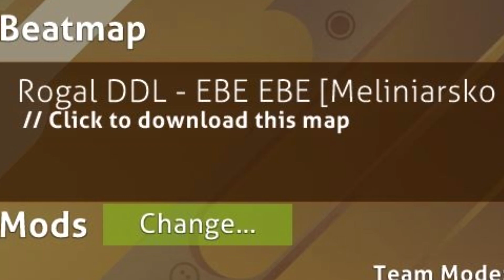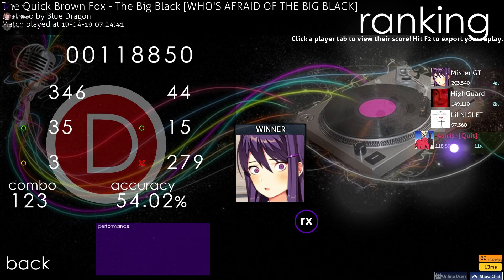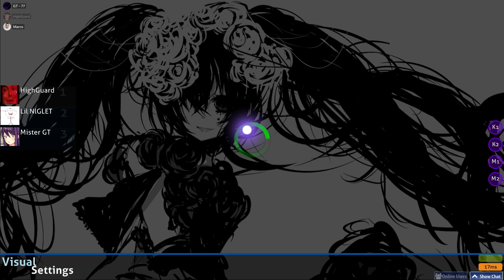osu ft. gti and germany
i don't know who made the thumbnail, please ask gt maybe he knows